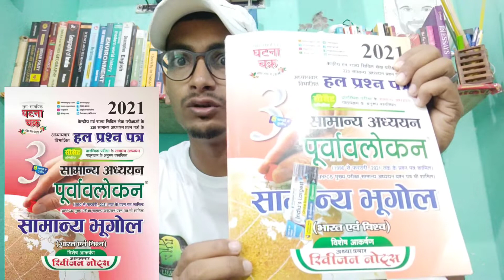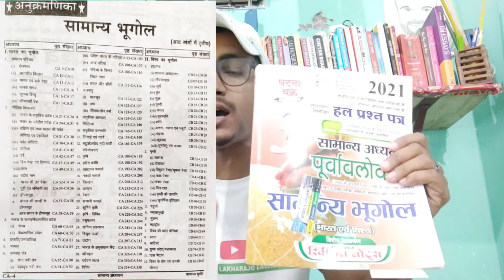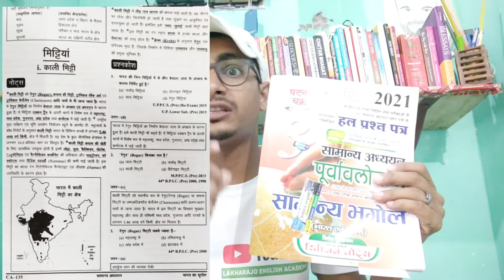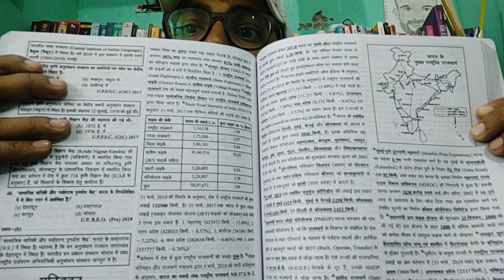ghatnachakrageography भारत व विश्व भूगोल।सम-सामयिक 2021 सामान्य अध्ययन हल प्रश्न पत्र UPSC&PCS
Today I am going to share with you very important book for UPSC IAS, IPS, IFS and State PCS(BPSC, UPPCS, UKPSC, JPSC, MPPSC and other State PCS... Actually it is. Collection of Previous Year Questions of Indian Geography and World Geography.

it is known as सम-सामयिक घटनाचक्र पूर्वावलोकन सामान्य अध्ययन (1990से फरवरी , 2021 ) सामान्य भूगोल ।

it is very important book for all one day competitive Exams Also. SSC CGL, CHSL,MTS and Railways.

it's both language Hindi and English and also Online Available flipkart and amazon ₹375(Discount Available at offline stationary)

👉Join This Telegram channel and Learn Here 100+ English Words and also Important Ebook. 👇

👉 Watch Here All important books for UPSC, State PCS and also Important books for English language and Grammar 👇
including with Spectrum Modern History by Rajiv Ahir, RS Sharma and Satish Chandra, M.Laxmikant Polity, Art and Culture and also BPSC Preliminary and Mains Examination.